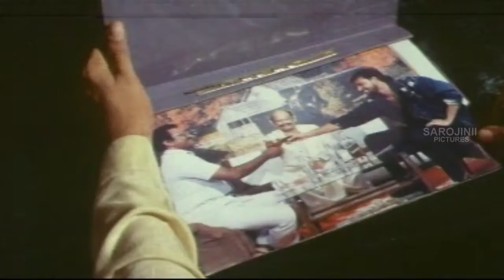Lorry Driver Telugu Movie Part 5 || Balakrishna, Vijaya Shanthi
Watch: Lorry Driver Telugu Movie Part 5 || Balakrishna, Vijaya Shanthi